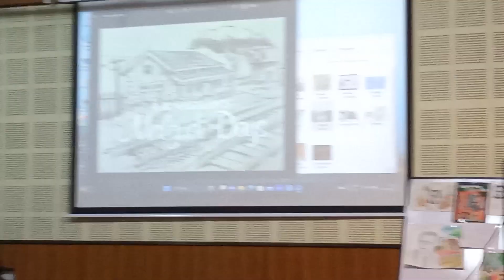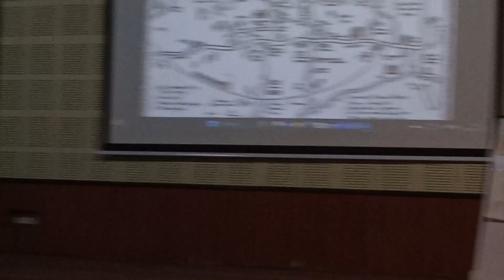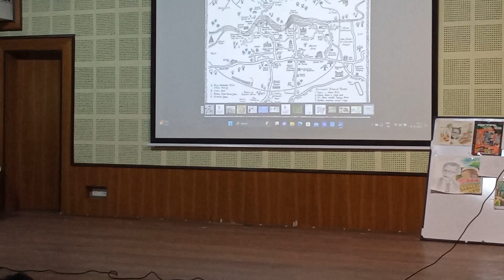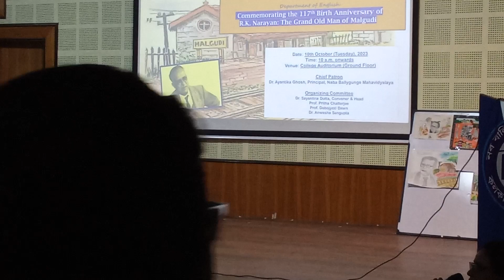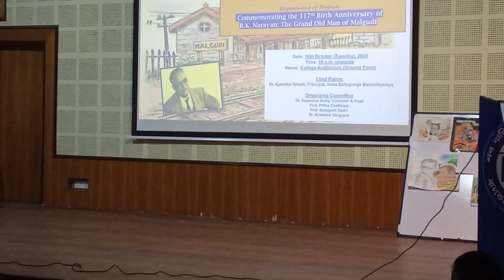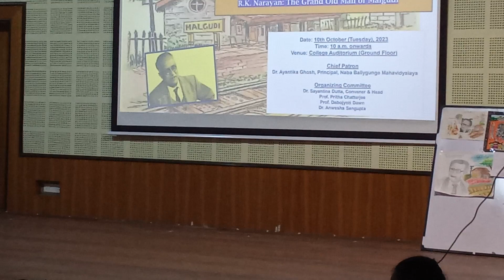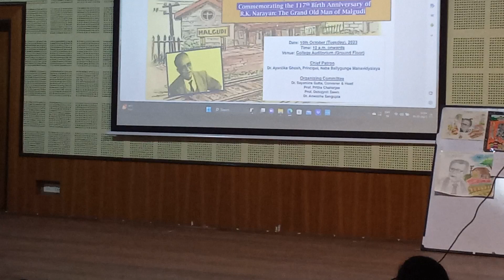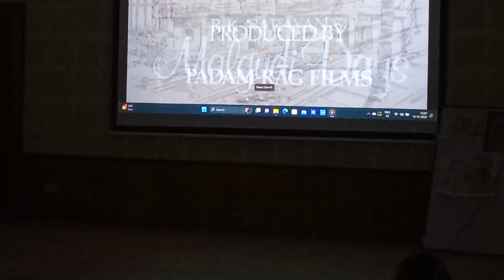Departmental Seminar (English): Commemorating the 117th Birth Anniversary of R.K. Narayan,Part II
Commemorating the 117th Birth Anniversary of R.K. Narayan: The Grand Old Man of Malgudi.
Date: 10.10.23
Venue: College auditorium